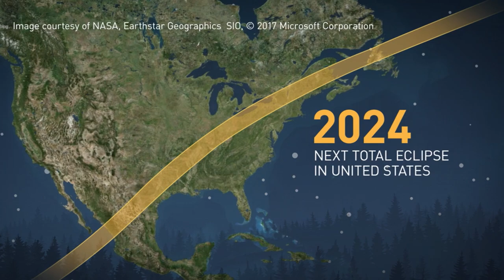Heather’s Weather Whys: Buffalo’s front seat to the 2024 total solar eclipse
In 2017 Western New Yorkers got to experience part of a total solar eclipse. In exactly four years, Buffalo will have the best seat on the planet for the next one.